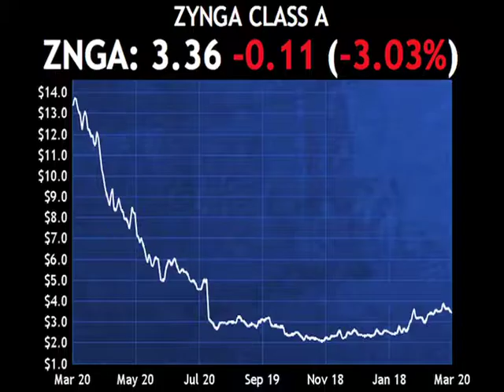Passfail.com News: Analyst Moves: ZNGA, SYMC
Zynga (ZNGA) was downgraded by Bank of America/Merrill Lynch from buy to neutral with a price target of $3.90 as the risk/reward is not compelling at current price levels.

Shares are lower by about three percent.

Symantec (SYMC) was downgraded by Oppenheimer (OPY) to perform from outperform as the current stock price does not provide investors with an attractive entry point.